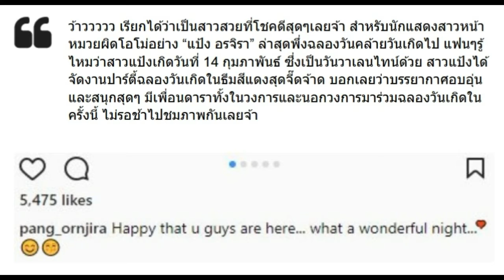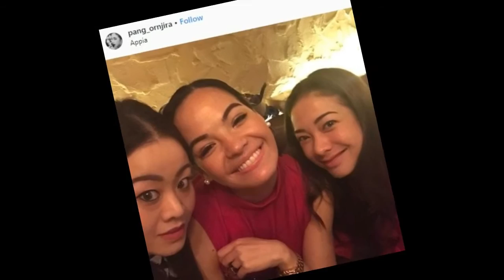รวมรูปปาร์ตี้วันเกิด แป้ง อรจิรา อบอุ่นมากๆจ้า